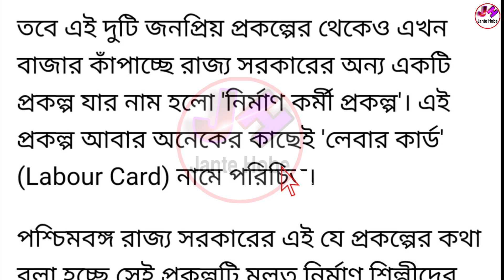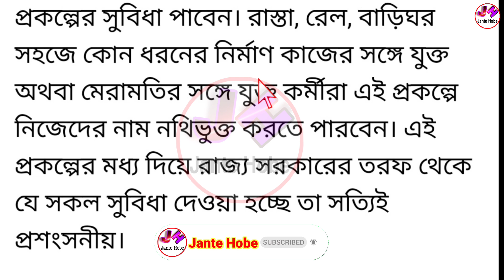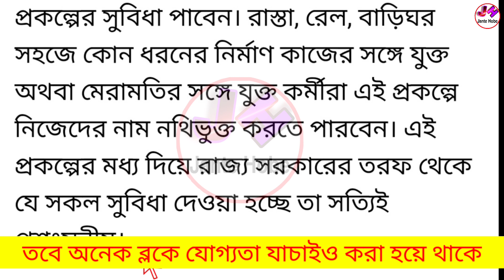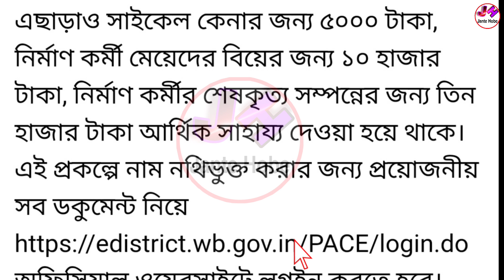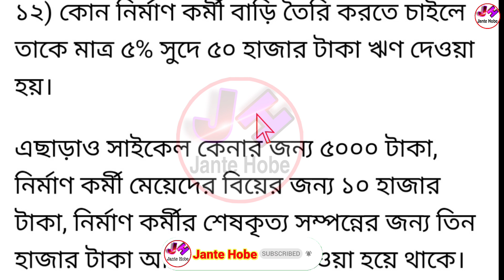১০০০,৫০০০,১৫০০০,৩০০০০,১ লক্ষ টাকা দিচ্ছে মমতার ধামাকা প্রকল্পে আবেদন করে | Labour Card Benefit